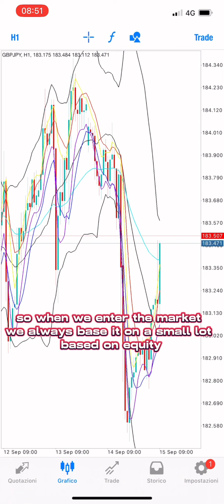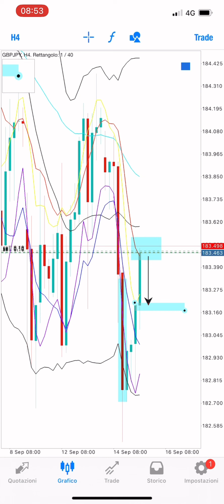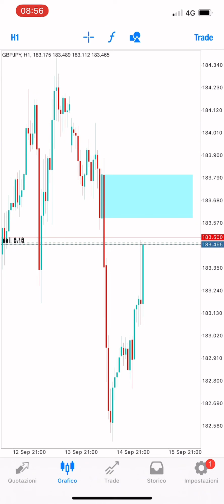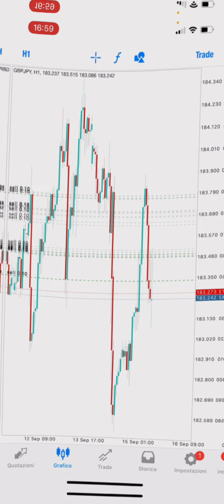BBMA Simple strategy 700+ profit + Bystra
BBMA Trading Strategy full explanation. how to use BBMA. | BBMA setting

1. BBMA Oma Ally Str...

If you feel free.

 I like to trade FULL MARGIN.  trade with Bbma and BYSTRA

BBMA Trading Strategy High win Rate 90+%
BBMA Trading Strategy full explanation. how to use BBMA. I BBMA setting

BBMA STRATEGY
How to use BBMA STRATEGY bbma trading strategy blma forex trading strategy how to trade bbma strategy re entry buy bbma re entry sell bbma
ahmad danial supply and demand bbma conformation
Bbma multiple time frame blma Africa

trend line trend line strategy trend line
trend line breakout strategy order block trading strategy smart money concept smart money concept strategy smart monev concert forex smart money concept course bb trader

cara fibonacci teknikfibo bbmafibonacci cara bbma
bbma tp wajib carareentrybbma boim chartis boim chartis Fibonacci boim chartis domino break
Josef forex
Josef forex snd
Josef forex qm josef forex SNR
DGeniusfx
DGeniusfx forex kang bohel trader fokiyoks trend line strategy fokiyoks

fokiyoks tradernick chart patterns,
chart patterns in technical analysis, chart patterns forex, chart patterns cheat sheet, chart patterns pdf, chart patterns for beginners, chart patterns book,
chart patterns in technical analysis hindi, encyclopedia of chart patterns audiobook, chart patterns in technical analysis in malayalam, all chart patterns,
all chart patterns in technical analysis, all chart patterns in technical analysis pdf, all chart patterns in one indicator, analyzing stock chart patterns,

are chart patterns, support become resistant how to make money forex
BBMA advanced